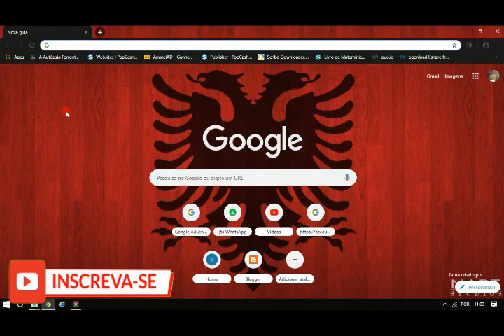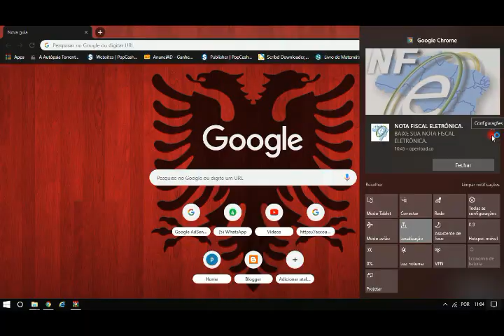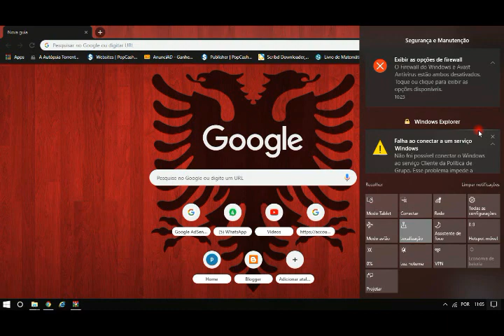como desativar as notificações de sites - Windows fácil e prático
como desativar as notificações do Google chromer  fácil e prático

Desativar notificações do navegador
Desativar notificações da internet
Notificações chatas do Chrome
Chrome bug, propaganda google Chrome,  notificações w10 Chrome
Desativar notificações Windows 10
chrome Google, impedir notificações do Chrome no Windows, notificações de sites incomodando, notificações chatas Chrome w10, notificações Chrome chata,
Configuração de notificação, desativar notificações de sites, bloquear notificações do Chrome Windows, desativar notificações Chrome no celular, desativar anúncio, desativar notificações de propaganda, fabricio sousa, Fabrício, anúncios chatos bloquear, blogger, iphone, Apple, Android, ssp, gafanhotos invasão